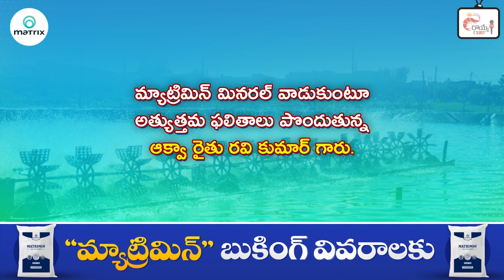Shrimp farmer Ravi kumar review about matrimin | Vannamei minerals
తూర్పు గోదావరి జిల్లా పశువుల్లంక గ్రామానికి చెందిన ఆక్వా రైతు  రవి కుమార్ గారు వారి చెరువుల్లో మ్యాట్రిమిన్ ని ఉపయోగిస్తున్నారు. మ్యాట్రిమిన్ వల్ల చెరువులో ప్లాంక్టన్ చక్కగా ఏర్పడుతుందని, రొయ్యల్లో మౌల్టింగ్ జరిగి,గ్రోత్ లు వేగంగా ఉన్నాయని  వారు తెలిపారు.
మ్యాట్రిమిన్ మినరల్ - సరసమైన ధరల్లో , అత్యుత్తమ స్థాయి నాణ్యత కల్గిన మినరల్.
ఆర్డర్ కొరకు సంప్రదించండి - 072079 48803